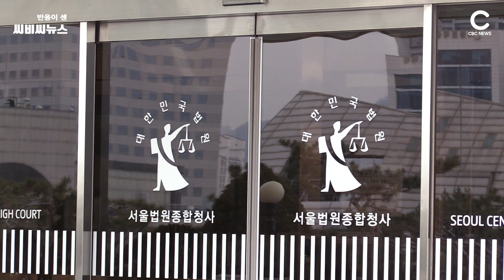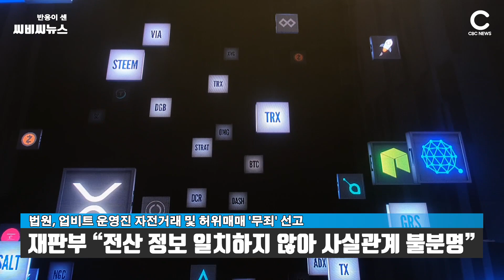법원, 업비트 운영진 자전거래 및 허위매매 ‘무죄’ 선고 | CBCNEWS, CBC뉴스, 씨비씨뉴스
[씨비씨뉴스] 국내 대표 암호화폐 거래소 업비트에 대한 검찰의 자전거래 및 허위매매 혐의에 대해 법원이 무죄 판결을 내렸습니다.

지난달 31일 서울남부지방법원 형사 12부(오상용 부장판사)는 선고공판을 통해 두나무 운영진 3명에게 무죄를 선고했습니다.

이번 사건은 지난 2018년 12월 송치형 두나무 의장과 재무이사 남모(43)씨, 퀀트팀장 김모(32)씨 등 3명에게 사전자기록 위작, 특정경제가중처벌법상 사기 등의 혐의로 검찰이 불구속 기소하면서 불거졌습니다. 검찰은 지난해 12월 결심공판에서 송 의장에게 징역 7년과 벌금 10억원, 남모 씨에 대해서는 징역 3년, 김모씨에게는 징역 4년을 구형한 바 있습니다.

재판부는 관련 혐의 증거가 명확하지 않고 해당법도 마련되지 않은 시장 환경 등 적용한 혐의를 받아들이기 어렵다고 봤습니다. 우선 쟁점으로 작용한 ‘아이디8’을 통한 허위 자산 충전 여부에 대해 재판부는 검찰의 증거가 불투명하다는 판단입니다.

검찰은 업비트가 임의 계정인 아이디8로 1221억원의 원화와 암호화폐를 거래소에 보유한 것처럼 허위 조작에 나섰다고 봤습니다. 또한 비트코인 1만5000개를 매도해 1491억원을 부당 이익을 봤다는 주장입니다.

이에 두나무 측은 거래소 자전거래가 유동성 공급을 위한 목적이라며 부당 이득을 취하려하지 않았다고 항변했습니다. 특히 관련 행위가 업비트 회원 누구에게도 피해를 끼친 사실이 없다는 입장입니다.

재판부는 “관련 전산 정보가 일치하지 않아 사실관계가 분명치 않으며 전체 자산에서 업비트 회원들이 보유한 암호화폐를 제외했을 때 0보다 큰 값이 나오는 범위에 한해 주문을 설계했다는 피고인의 증언이 확인됐다”며 “업비트 회원에게 반환해야 할 수량보다 암호화폐를 적게 보유했다는 사실은 입증할 수 없다”고 밝혔습니다.

이어 “업비트는 설립 초기 해당 행위(자전거래)를 두고 회원들에게 유동성 공급을 위한 목적임을 공지했다”며 “업비트는 2017년 12월까지 암호화폐 시황사이트 코인마켓캡에 등재되지 않아 검찰에서 주장한 허위매매 등이 업비트 회원 유입에 큰 영향을 끼쳤다고 볼 수 없다”고 전했습니다.

아울러 “유동성 공급자에 대한 관련 법령이 마련되지 않았기 때문에 전후 사정을 고려하지 않고 가상화폐 거래소가 유동성 공급을 금지해야 한다고 볼 수 없다”며 “신의 성실의 원칙에 따라 거래소 측이 거래에 참여한다는 사실을 고지할 법률상 의무는 없다”고 덧붙였습니다.

한편 1심 재판부의 무죄 선고에 대해 검찰은 항소 계획을 밝히지 않았습니다.